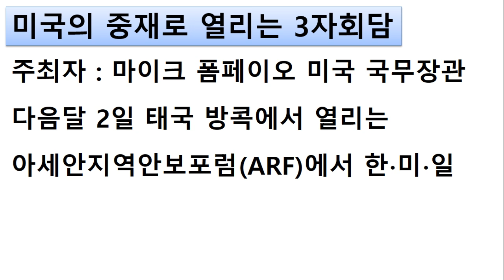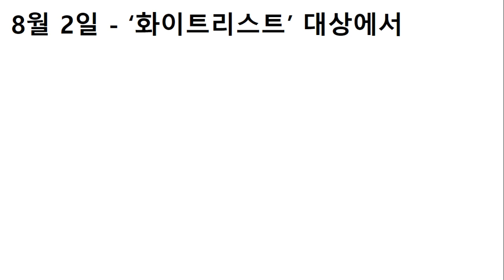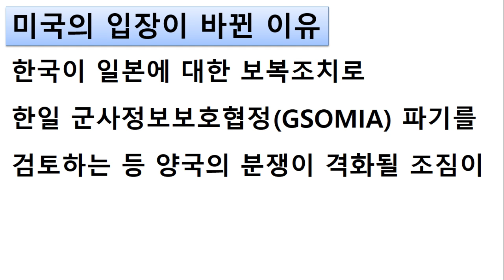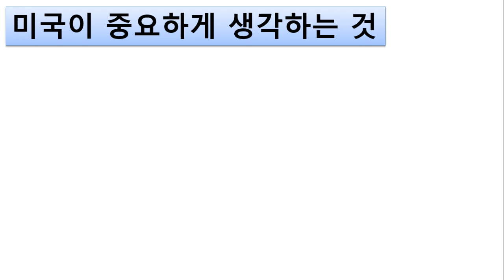미 한일갈등 중재 ARF에서 한미일 3자 회담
한일갈등의 일단 봉합을 위해 미국이 나섰습니다.
그런데 완전한 봉합이 아닌 불완전한 봉합을 하려고 하네요.
이 결과가 어떻게 갈지는 모르지만